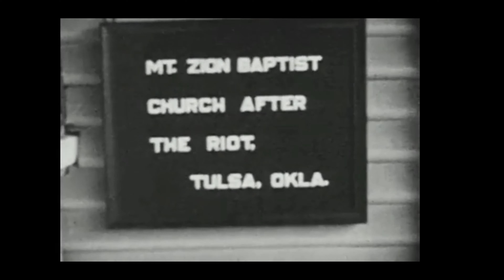ANTshady - Streets To The Pin (No Smoke) (R2R Remix)